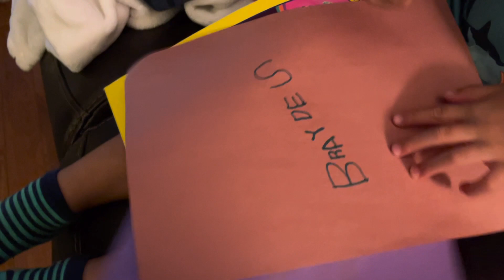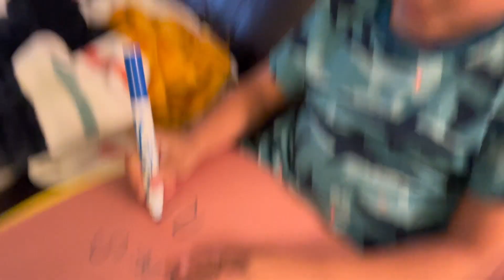BRIDAL SHOWER PARTY | FILIPINA AMERICAN FAMILY